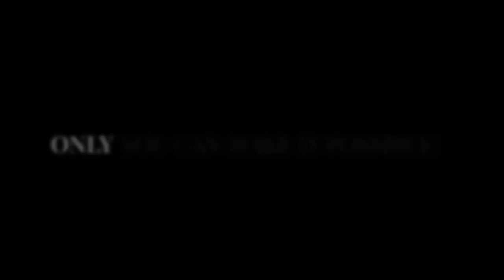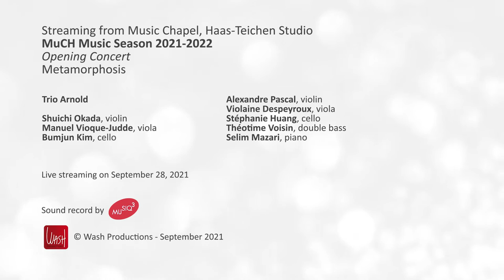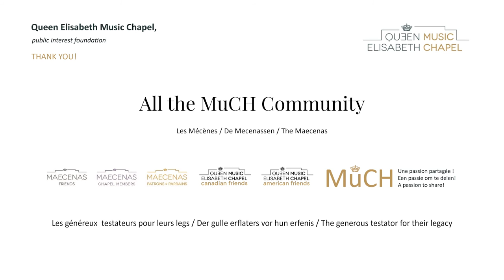Opening concert 21-22: Trio Arnold & Friends - Strauss, Bavarian Folk Song - 28.09.21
Trio Arnold
Shuichi Okada, violin
Manuel Vioque-Judde, viola
Bumjun Kim, cello
Alexandre Pascal, violin
Violaine Despeyroux, viola
Stéphanie Huang, cello
Théotime Voisin, double bass
Selim Mazari, piano

R. Strauss: Variation on a Bavarian Folk Song, for string trio, TrV. 109

Live-streamed on September 28, 2021 at the Music Chapel
MuCH Digital Concerts 2021